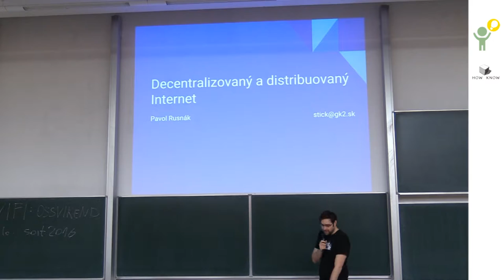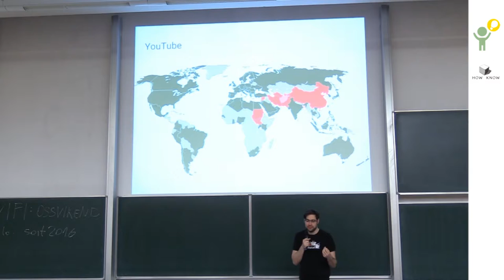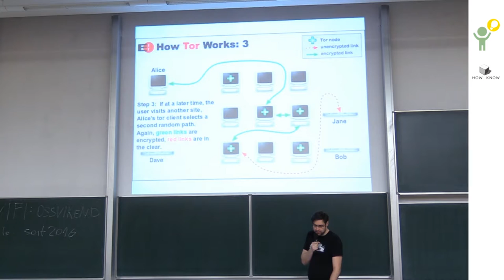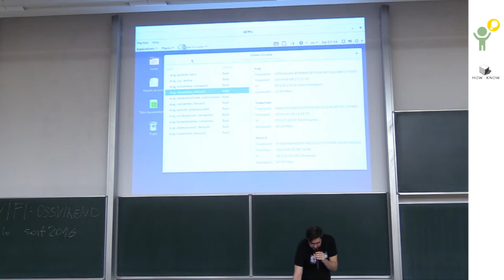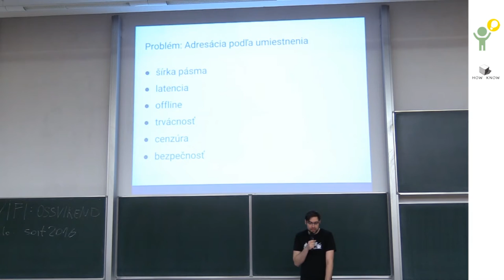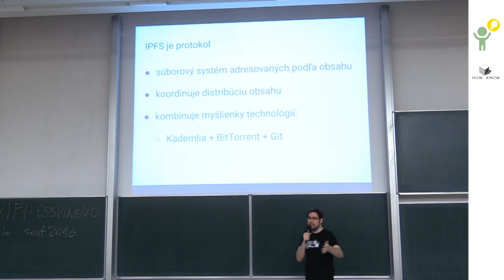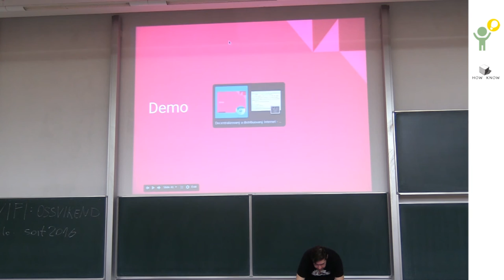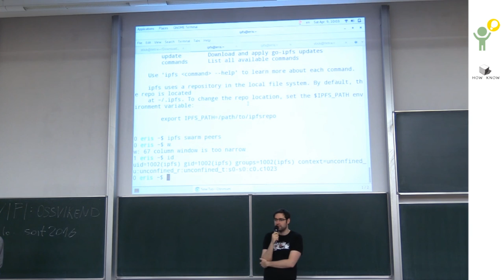Pavol Rusnák: Decentralizovaný a distribuovaný Internet a prečo by nás mal zaujímať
Základné kamene, na ktorých je vybudovaný dnešný Internet, ako ho väčšina z nás pozná a používa, sa zásadne za posledných 20 či 30 rokov nezmenili. Spoločnosť, naopak, za tú dobu prekonala viaceré obrovské zmeny a dostávame sa do štádia, kedy začína byť nutné tieto kamene zrevidovať, prípadne zmeniť spôsob ich používania, aby sme dokázali naďaľej zachovávať hodnoty, ktoré sú dôležité pre modernú civilizáciu.